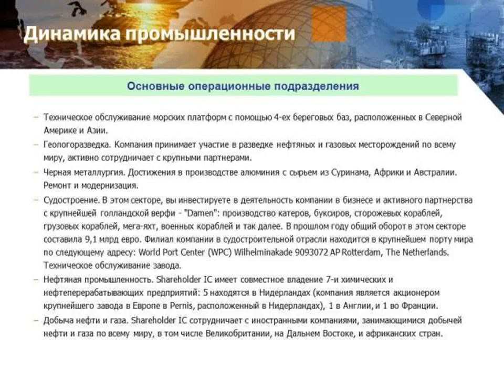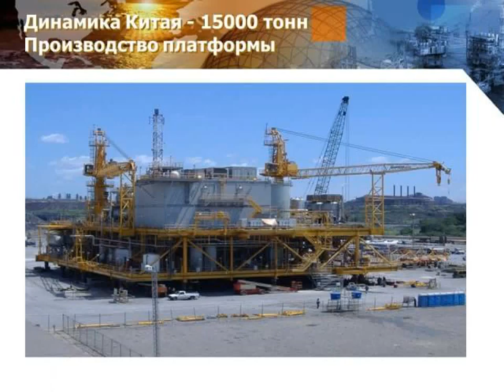Как вложить деньги в акции Presentation Shareholder I C